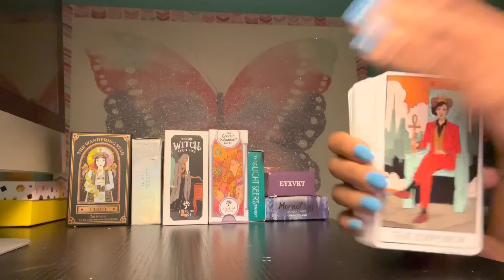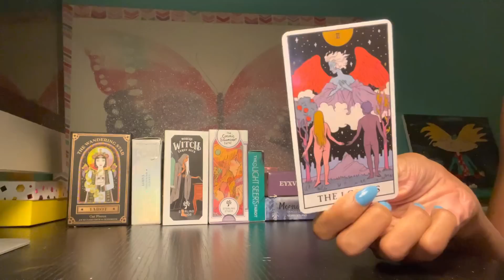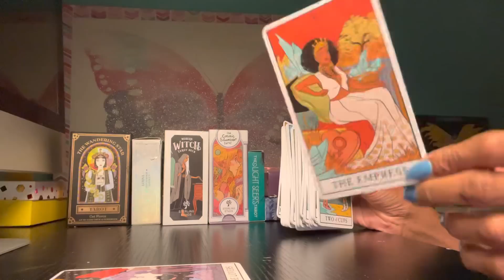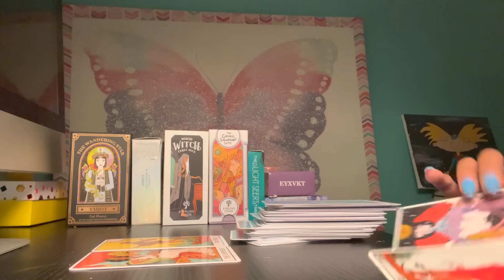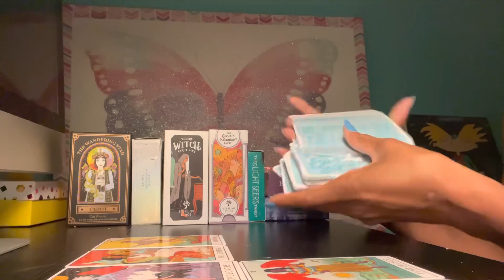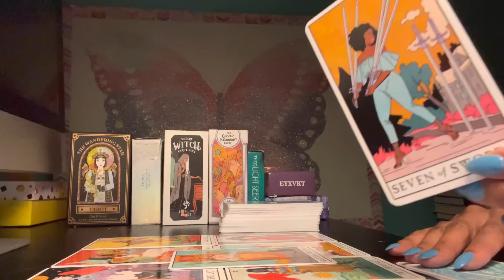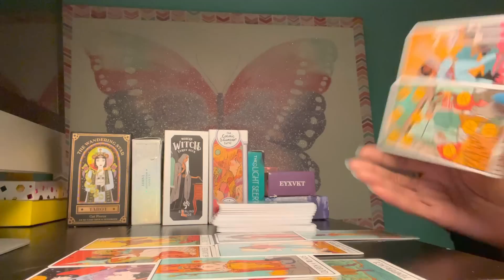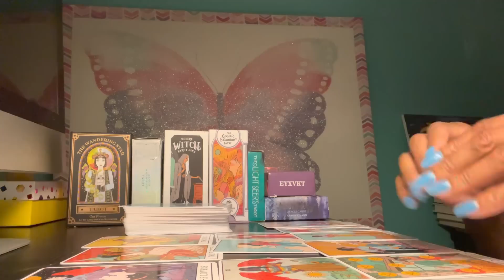ARIES ♈️ YOU ARE THE LEGEND THAT LIVES ON 🤲🏽📖✨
PERSONAL READINGS 🌙
      $44 Birthchart Reading
      $33 Love 💕 & Personal 🍃plus one additional question, and two oracle cards
      $22 Love Spread 💕 (5 card minimum )
      $22 General Spread 🍃(5 card minimum)
      $11 Questions (via email)